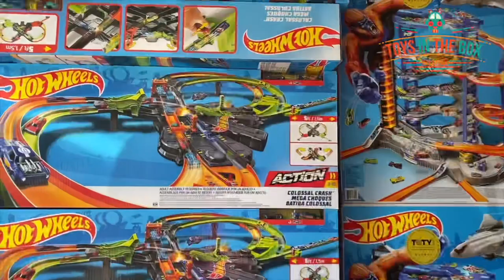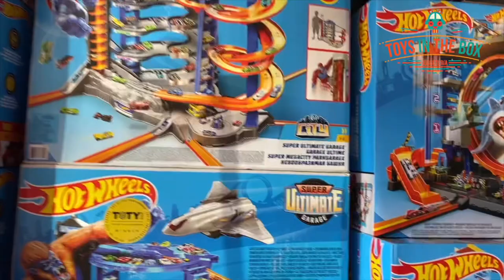Toys in the box Visita a la Bodega Juguetería Coyoacán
Visita a toys in the box en si bodega de juguetes para Reyes